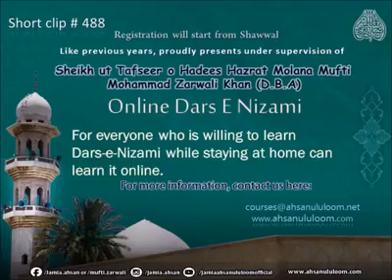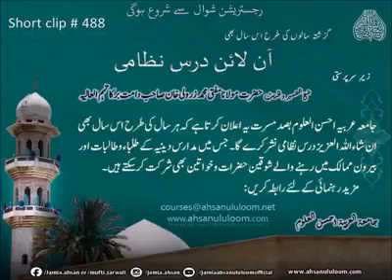SC488 Momin ko Islami Tahzeeb apnani chahye | Mufti Zarwali KHan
مومن کو اسلامی تہذیب اپنانی چاھئے
Muslim should adapt the islamic civilization.